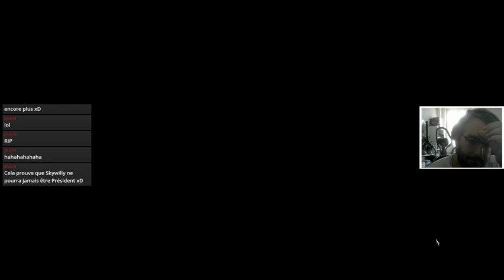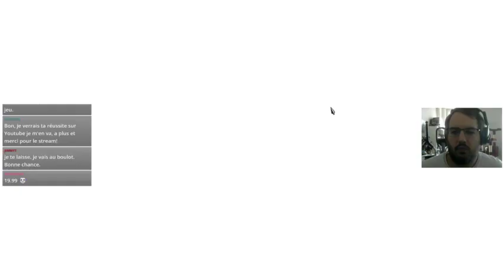Dead in Vinland : 7 jours pour découvrir...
Le jeu sort le 12 avril prochain et en attendant, les développeurs nous ont laissé découvrir le jeu sur sept jours. Voici cette découverte :)

Comme vous le voyez, Youtube a encore le droit à une vidéo moche. Ce sera bon pour la prochaine ! (j'espère)